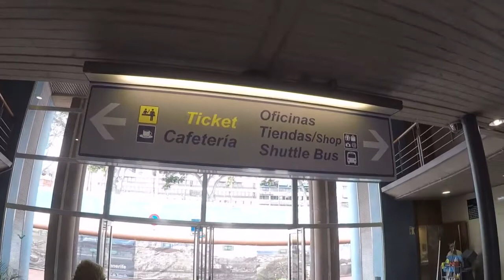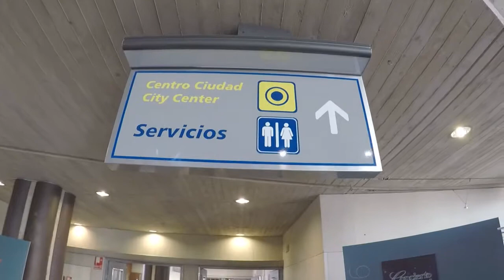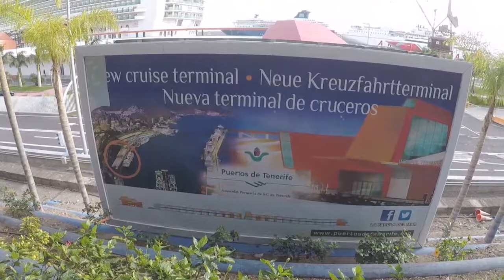🏝🇮🇨🛳MUELLE DE SANTA CRUZ DE TENERIFE - TERMINAL DE CRUCEROS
Hoy doy una vuelta por el muelle de Santa Cruz de Tenerife y la terminal de cruceros.